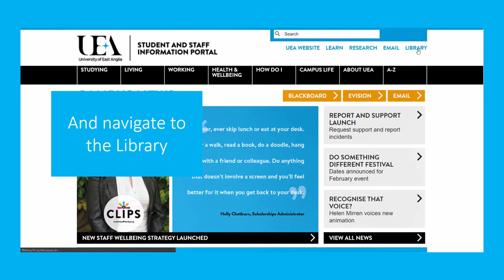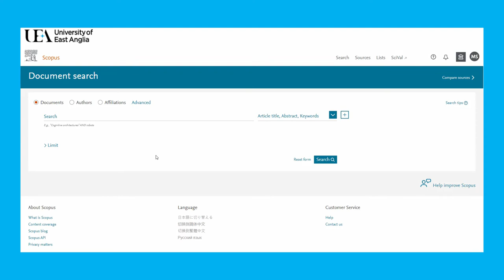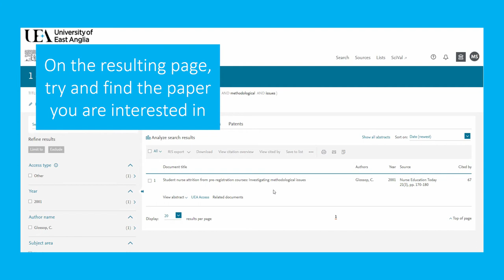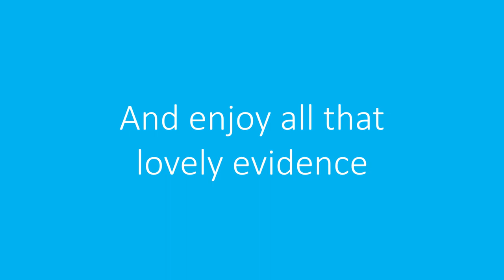Expanding a Search on Scopus: Going From One Paper to Many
It is frustrating when you can't find enough papers for an essay - or you can only find old research - but don't worry, if you have one or two papers to work from, Scopus will allow you to pull up even more relevant research. This video will show you how.